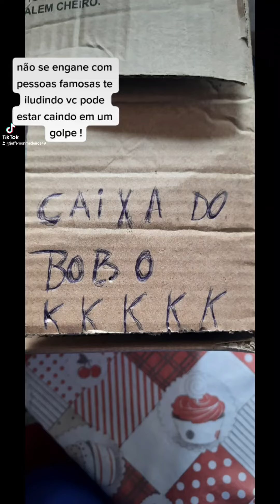Não caia nesse golpe muitos amigos caíram a dica está aí!